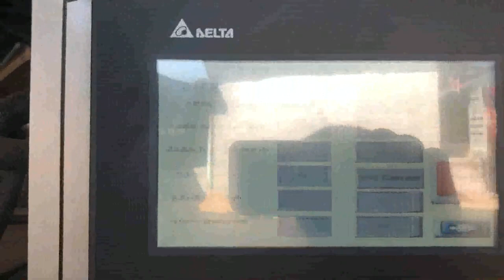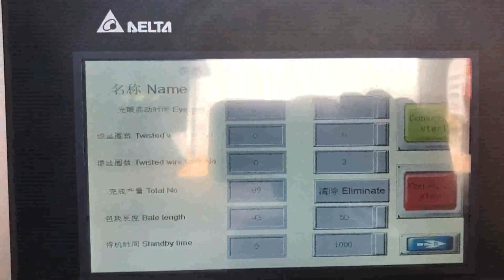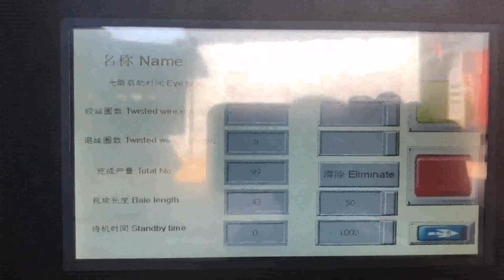how compact old corrugated cartons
Old Corrugated Cardboard Recycling 2017, 7, 25What is OCC and how to make profit from old corrugated cardboard recycling Published on July 25, 2017 July 25, 2017, 15 Likes, 5 Comments What is OCC and how to make profit from old Norway, Canada, 2017, 5, 24Thirdly, in the existing lines, 87 out of 100 old corrugated cartons purchased become final products while 3 out of 100 are fiber wastes and 10 are other wastes. Reducing the fiber wastes from 3 to 1.7 ~ 8 leads to the less amount of wastes, higher yield, less old corrugated cartons, 1.05 Old corrugated containers Ethiopia, OCC Greece, 1.05 Old corrugated containers, OCC, Request a quote. Recycling, All grades 1.05 Old corrugated containers, OCC, Used boxes and sheets of corrugated board of various qualities. Used boxes and sheets of corrugated board of various qualities. This category normally consists 100% POST, CONSUMER MATERIAL according to FSC STD 40.007. Compact Disc Packaging Carton South Africa, Corrugated Chad, Manufacturer of Compact Disc Packaging Carton, Corrugated Packaging Materials, Corrugated Box, Digital Printing Packaging offered by Alpna Packaging Private Limited, Noida, Uttar Pradesh. Corrugated Carton Products Old Corrugated Cardboard Estonia, OCC Bangladesh, Corrugated Cardboard, OCC Recycling Royal Oak Recycling specializes in handling fiber of all sorts, including corrugated cardboard recycling. We operate the largest fiber hogging and shredding system in the United States, and enjoy favorable, long, term relationships with the largest paper companies and mills, Kimberly, Clark Supplier of the Year in 2011, 2012, 2013; Kimberly, Clark Directors, Corrugated is Recyclable Iraq, Corrugated Packaging Spain, Collected fiber is then reused to make new corrugated packaging, allowing for the use of less new raw material. Recycling corrugated packaging also generates revenue for the end, user. Recovered material, called, OCC, or, old corrugated containers,, is a valuable resource to paper mills and manufacturers of new corrugated packaging. Packaging Hero 2006, 12, 28A test method to characterize corrugated fiberboard strength for general stress levels and storage times is particularly relevant with the use of recycled corrugated fiberboard and the so called high performance papers. The safe load for a fixed storage, Corrugated Cartons in Delhi Belgium, Manufacturers and Lithuania, With over 25,000 items in, stock, shipped from 4, DC's, and freight programs to lower your costs, PackagingHERO is your best source for stock and custom packaging. Carton Scrap at Best Price in India 2017, 4, 2Old newspaper and magazines Weekend hawkers 1.50 Notebook and textbooks 0.50 Annual scrap contracts of printers, publishers and converters Paper trimmings, print rejects, overprint, misprint sheets and other waste Contractors 0.25 Scrap contracts with industries, office, libraries Old corrugated cartons, examination Import Data and Price of old corrugated carton Guinea, Zauba Georgia, Find Corrugated Cartons manufacturers, Corrugated Cartons suppliers, exporters, wholesalers and distributors in Delhi India, List of Corrugated Cartons selling companies from Delhi with catalogs, phone numbers, addresses prices for Corrugated Cartons. 9 Corrugated Box Testing Methods to Ensure Morocco, Turkey, We put forth old corrugated cartons which are extensively known for their strength and light weight. Our old corrugated cartons are widely appreciated and used in various crafts paper mills. We offer our old corrugated cartons in various specifications such as size, thickness etc,